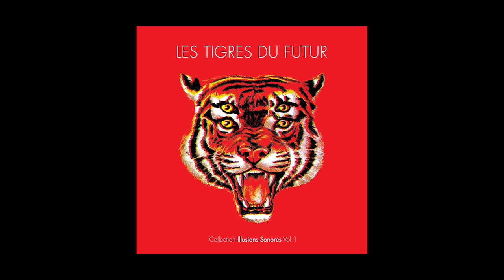Les Tigres du Futur 25/04/22 Paris, Gare XP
son : Mathieu / lumières : Valé
la capta vidéo entre 4:20-12:25 et 17:20-fin